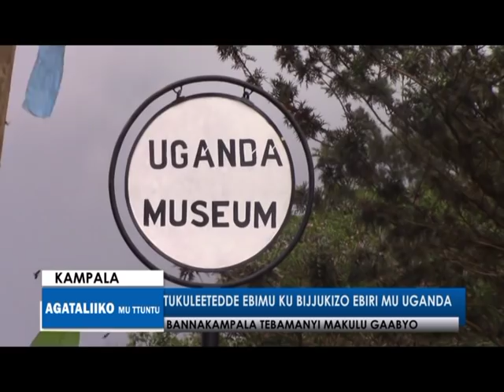Tukuleetedde ebimu ku bijjukizo ebiri mu Uganda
Banna Kampala tebamanyi makulu gaabyo
Aba NEMA balambudde ne bakubiriza amasomero okwettanira obutonde

Agataliiko mu ttuntu 29102018
Reporter;Josephine Lunkuse, Immaculate Nakkazi ne Joel Mukeera